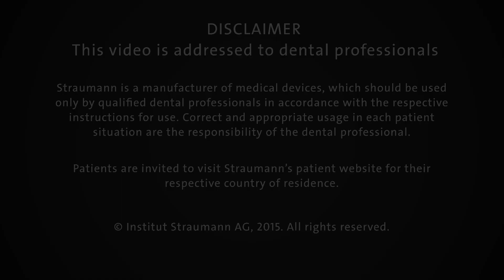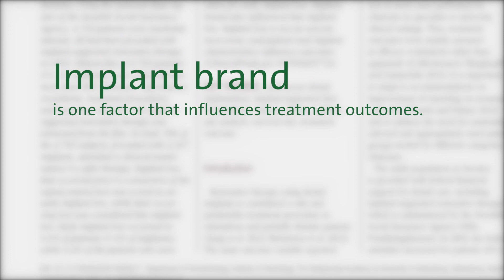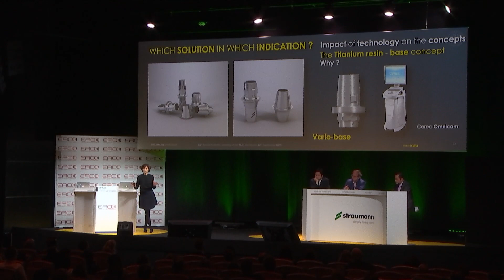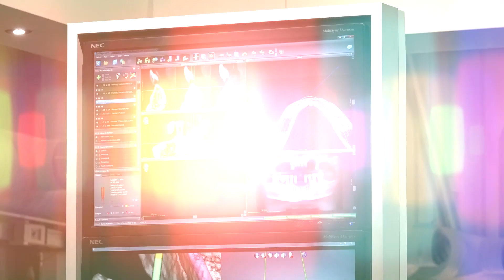Straumann Connections - EAO 2015